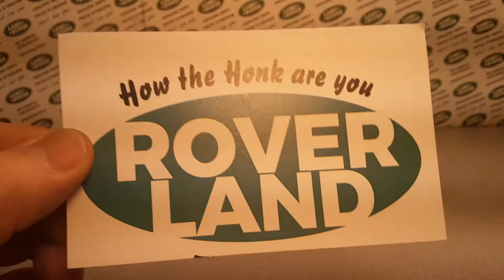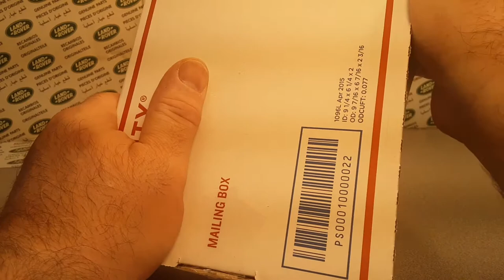Rover Land One Of Wednesday! Unboxing! Dinky Toys!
Rover Land   One Of Wednesday! Unboxing!
Dinky Toys,   rare.. never before seen...
I could use the Rover Land friends help in telling me,
what I'm looking at here!

My Address:
Dan Winchell